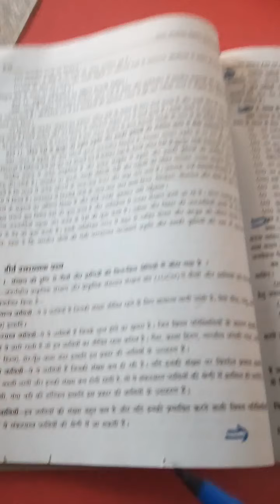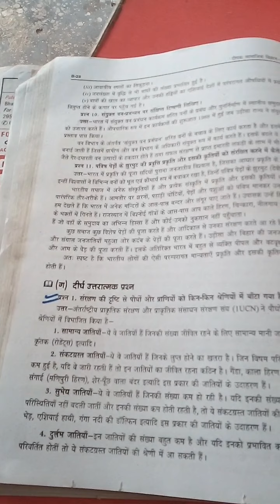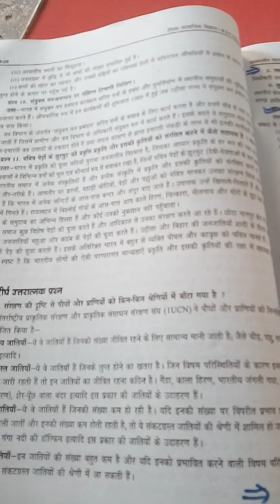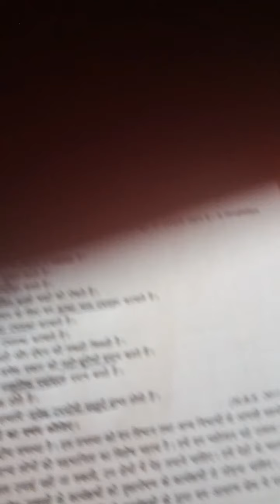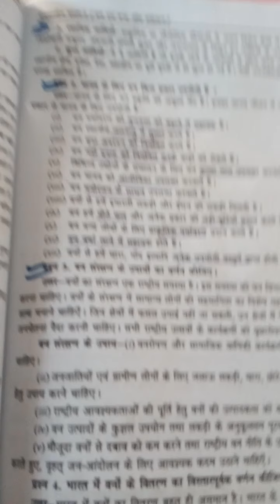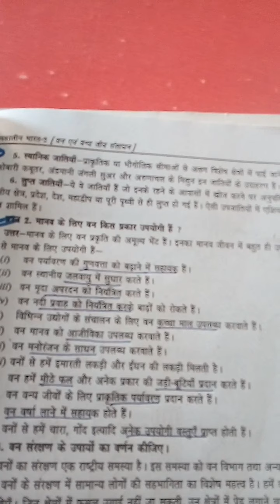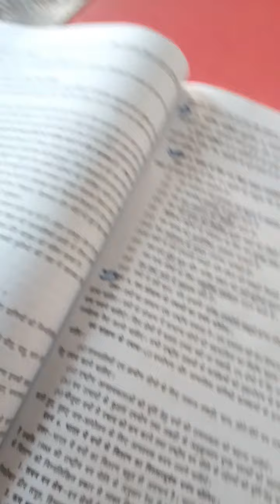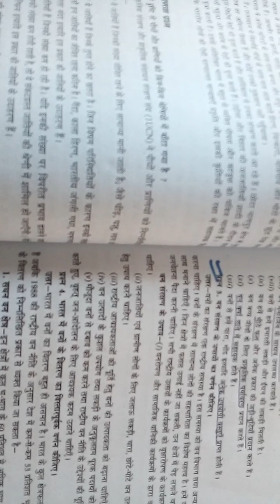वन एवं वन्य जीव संसाधन (पाठ 2)